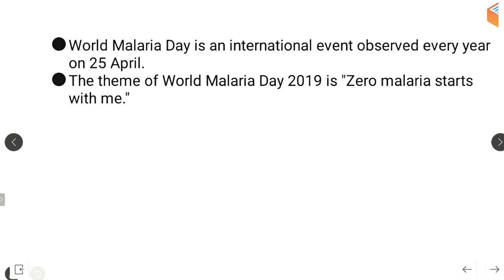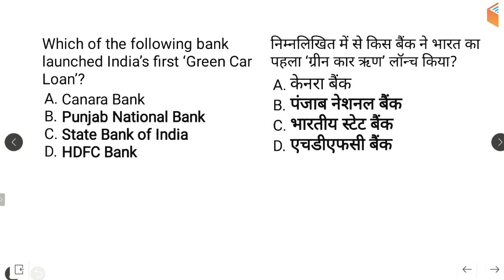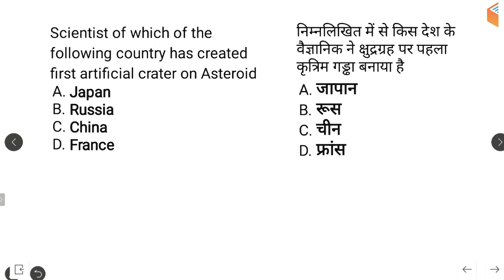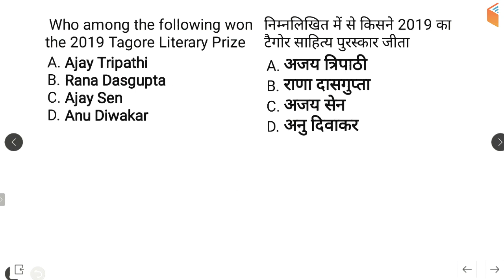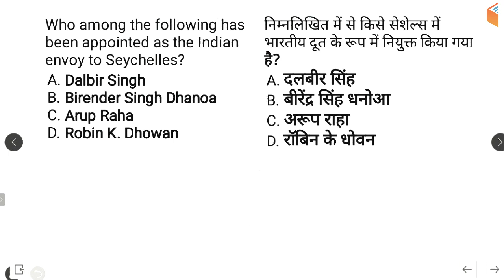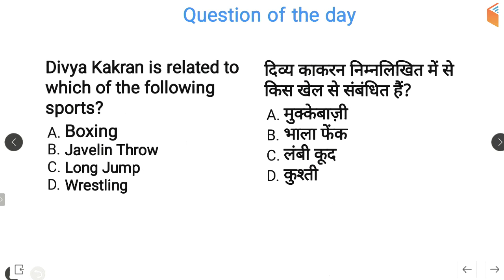5:00 AM - Current Affairs Questions 27 April 2019 | UPSC, SSC, RBI, SBI, IBPS, Railway, NVS, Police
1. One Subscription, Unlimited Access
2. Learn from your favourite teacher
3. Real time interaction with teacher
4. You can ask doubts in live class
5. Limited students
6. Download the videos & watch offline

Morning Shows:
5:00 AM - Current Affairs Quiz Show by Bhunesh Sir
7:00 AM - The Hindu Editorial Analysis by Vishal Sir
8:00 AM - Current Affairs Show by Bhunesh Sir
8:45 AM - Vocabulary Show by Bhunesh Sir

RRB ALP 2018 (Psycho):
6:00 AM - Psychological Tests by Ramveer Sir

RRB JE 2019 (CBT-1):
9:00 AM - General Awareness by Bhunesh Sir
9:30 AM - General Science by Neeraj Sir
10:30 AM - Reasoning by Hitesh Sir
11:00 AM - Maths by Sahil Sir

RRB NTPC 2019 (CBT-1):
12:00 PM - General Science by Shipra Ma'am
12:30 PM - Maths by Sahil Sir
1:00 PM - General Awareness by Bhunesh Sir
1:30 PM - Reasoning by Deepak Sir

SBI PO/Clerk 2019 Crash Course:
2:00 PM - Reasoning by Puneet Sir
3:00 PM - English by Vishal Sir
4:00 PM - Maths by Arun Sir

For All Competitive Exams:
4:00 PM - History by Praveen Sir

अब CGL दूर नहीं:
5:00 PM - Maths by Naman Sir
6:00 PM - GK by Sandeep Sir
6:30 PM - Reasoning by Deepak Sir
7:00 PM - English by Harsh Sir

अब CHSL दूर नहीं:
8:00 PM - Maths by Naman Sir
8:30 PM - Reasoning by Hitesh Sir
9:00 PM - GK by Sandeep Sir
9:30 PM - English by Harsh Sir

RRB JE 2019 (CBT-2):
9:00 PM -  Mechanical Engg by Neeraj Sir
9:00 PM - Civil Engg by Sandeep Sir
10:00 PM -  Electrical Engg by Ashish Sir
10:00 PM - Electronics Engg by Ratnesh Sir
11:00 PM - Computer Science by Pandey Sir

RPSC 1st Grade Teacher 2019:
10:30 AM - Maths by Sahil Sir
12:00 PM - History by Praveen Sir

अबकी बार Polity पार:
11:00 AM - Indian Constitution by Rajendra Sir

CTET & TET 2019 (For All States):
1:00 PM - Pedagogy by Rajendra Sir
1:30 PM - English By Sanjeev Sir
2:00 PM - Environmental Studies by Praveen Sir
2:30 PM - Maths by Naman Sir
3:00 PM - Hindi by Ganesh Sir

UPSC CDS (II) 2019:
3:30 PM - GK by Sandeep Sir
4:30 PM - English by Sanjeev Sir
5:30 PM - General Science by Shipra Ma'am